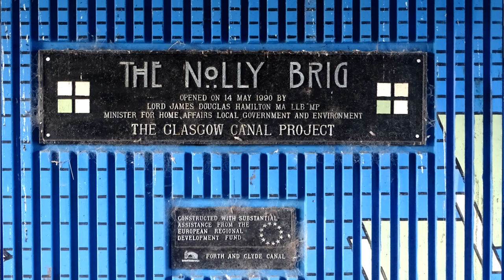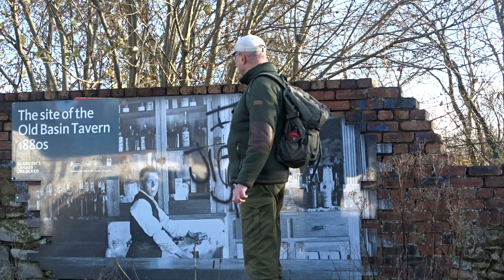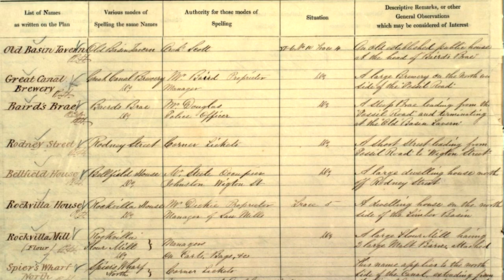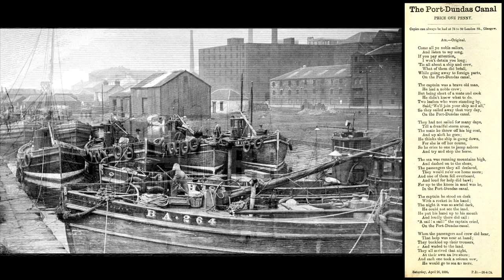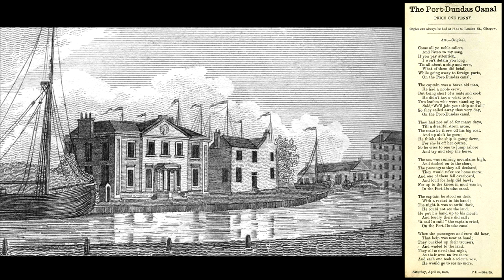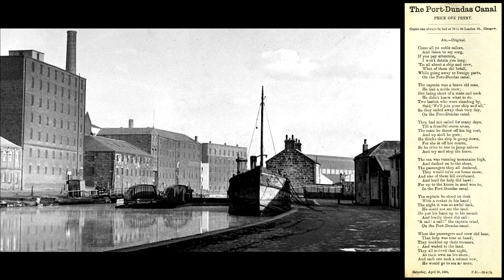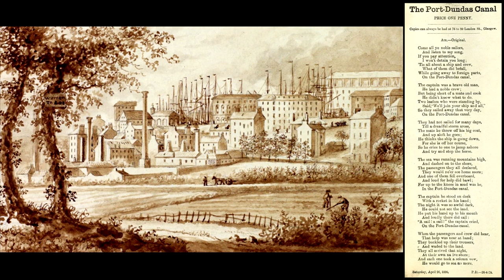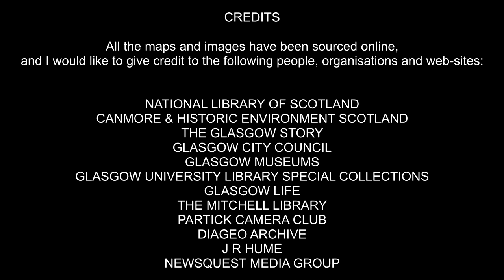The Port-Dundas Canal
A walk along the Forth and Clyde Canal from the Kelvin Aqueduct to Speirs Wharf at Port Dundas, mostly taking in the spur between the Stockingfield Junction and Port Dundas. The video is titled, 'The Port-Dundas Canal' after a playful Victorian song about this section of the canal.
Along the way we examine old maps and photographs to glimpse the canal in its heyday. We look at the Kelvin Aqueduct that carries the canal over the River Kelvin, pause at the five locks at Maryhill, and look at another of the many aqueducts along the canal's length, this time as it crosses Maryhill Road. We then pass major engineering works at the Stockingfield Junction, where a new foot and cycleway is under construction, and continue to Firhill Football Stadium, home of Partick Thistle, where a portion of one stand sports a 'crowd' of football supporter cut-outs, there in place for the Covid Pandemic.
At Old Basin we closely examine the exact location of the Old Basin Tavern, making good use of old maps, documents and photographs to prove that it is not quite where information-panels would have us believe, then finish at Speirs Wharf with the song, 'The Port-Dundas Canal'.